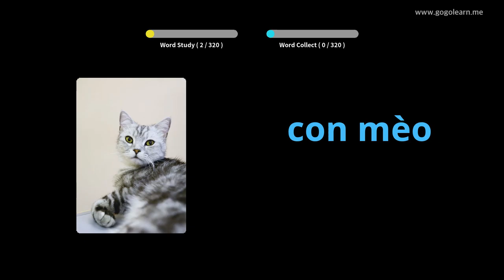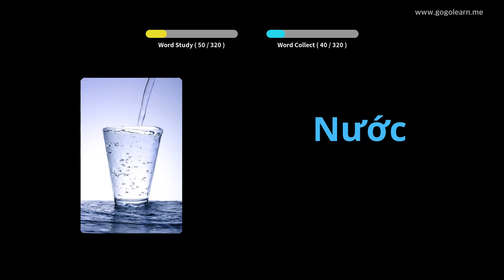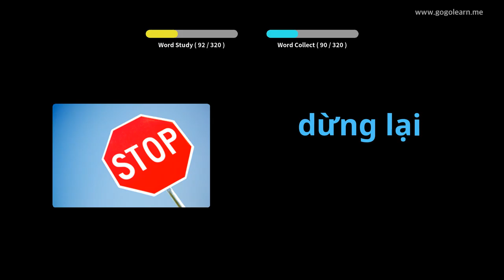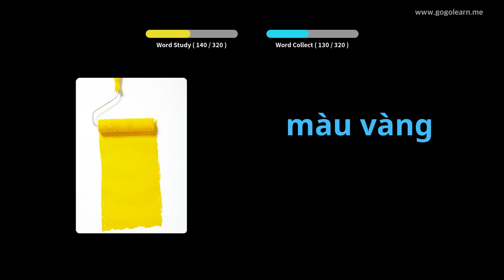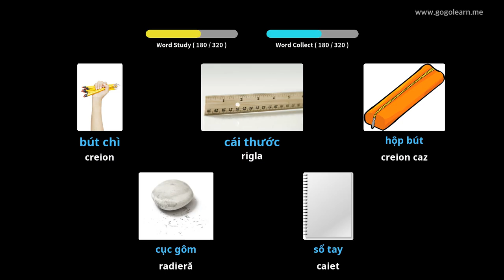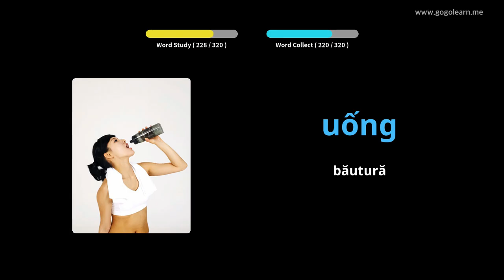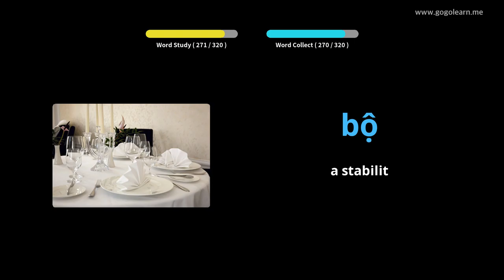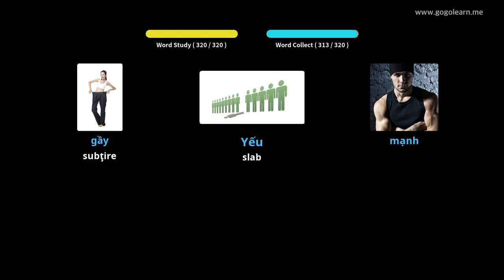Aflați Vietnameza Prin Imagini |Vocabularul Vietnameza Ascultând în Timp Ce Conduci | Golearn